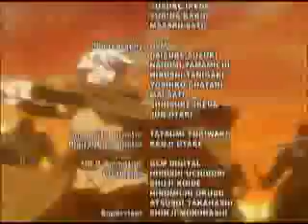Deltora Quest 32 @ The River Queen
The Deltora Quest arrangement is the aggregate title for three arrangement of kids' writing dream books, composed by Australian writer Emily Rodda.